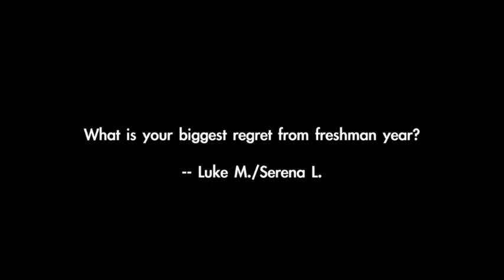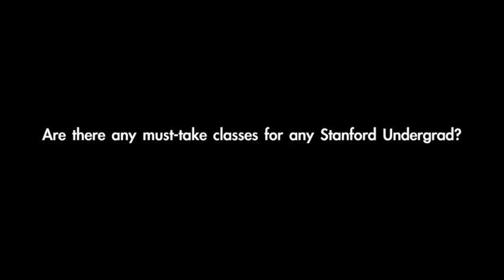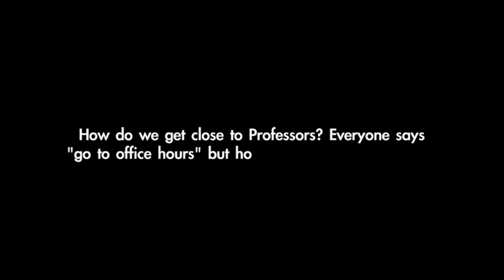Ask an Upperclassman: Highlight Questions (Part 1)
You asked, we answered! Here is the first part of a video dedicated to the most popular questions of the incoming Class of 2019. Also - thanks to Semilore S. for the bonus question in the credits!